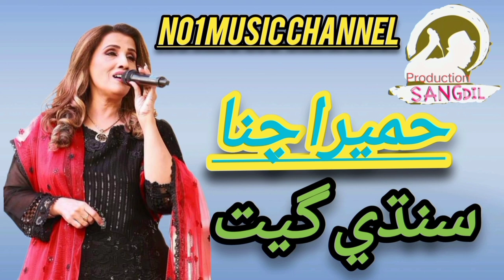Chahayo se zadagi humera channa song